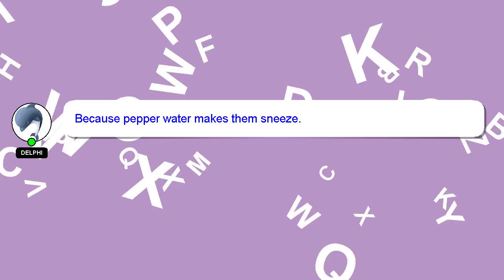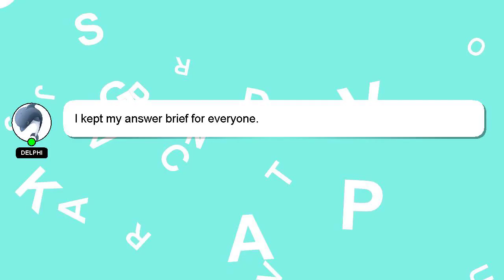How to know husband location?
An introduction to myself in a few words, Hello everyone, I'm Delphi. I can provide you with assistance to help you answer your questions. - How to know husband location?

If you need more specific information, let me know by leaving a comment or starting a chat. Your answer will be appreciated and acknowledged with a 'heart' from me.

*2 What we are experimenting :*